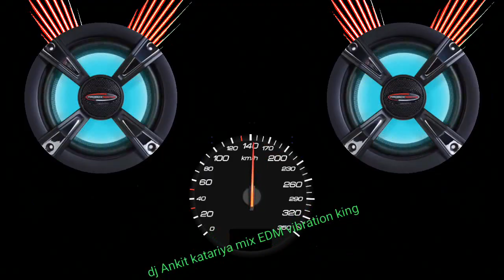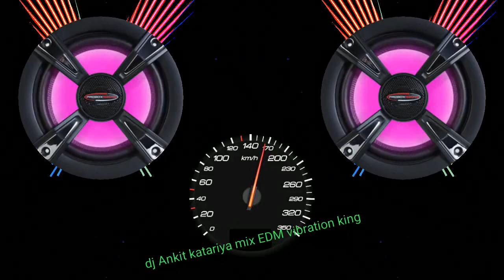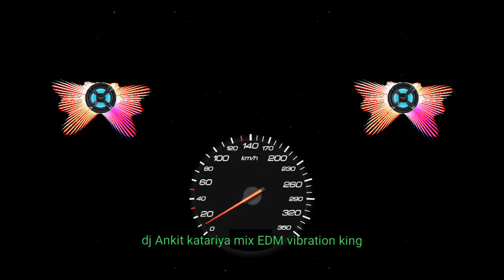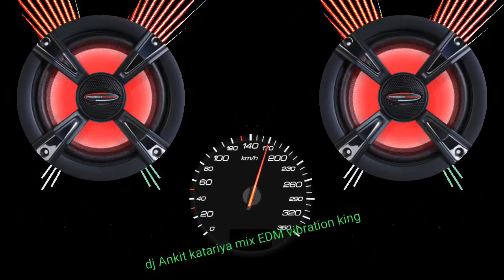meri Jaan ladli Haryanvi edm mix DJ Ankit Katariya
like me friend 👍
दोस्तों 👍लाइक तो बनता है इस सॉन्ग पर

वाइब्रेशन का मजा लेने के लिए ईयरफोन यूज करें